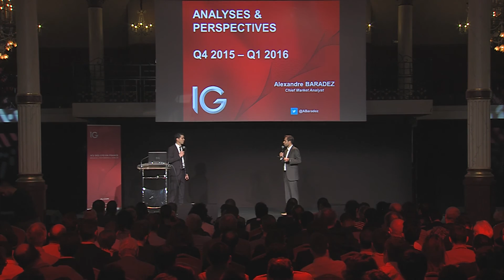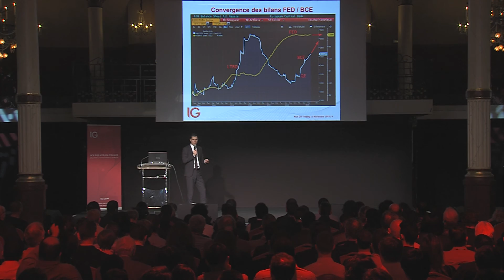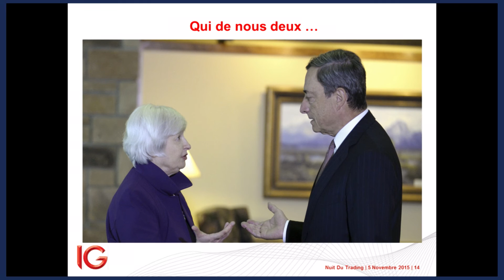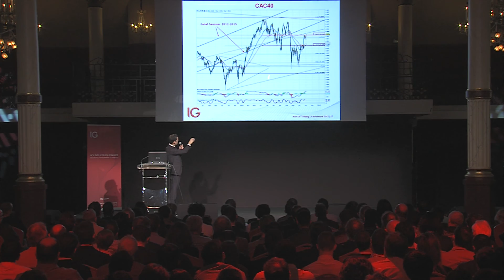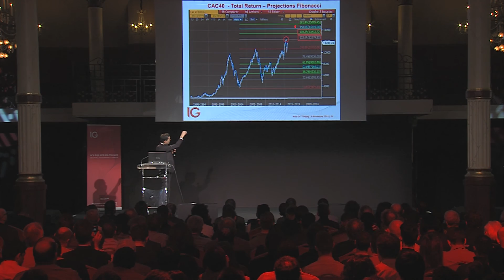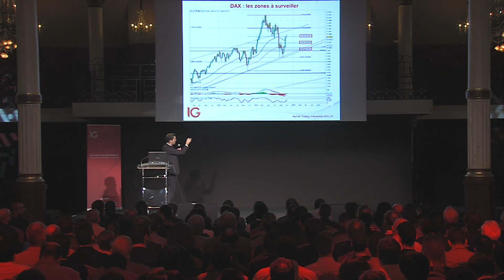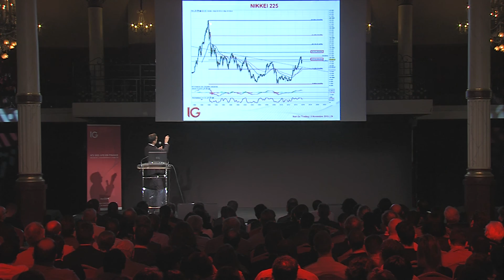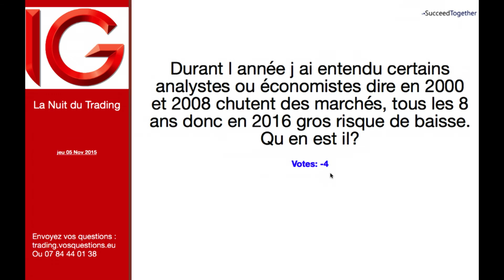Point de Marché, A. Baradez - Nuit Du Trading 3 IG - 05.11.2015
L'analyse marché : grandes tendances et attentes sur Indices, Forex et Matières Premières - Alexandre Baradez (Chief Market Analyst, IG).

a troisième édition de la Nuit Du Trading s'est tenue à Paris - salle Wagram, le 05 Novembre 2015.